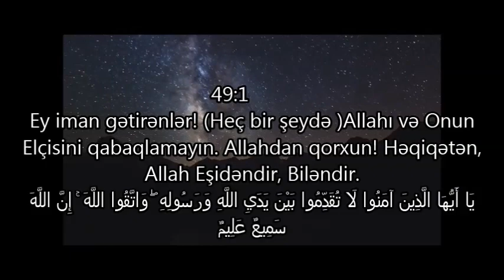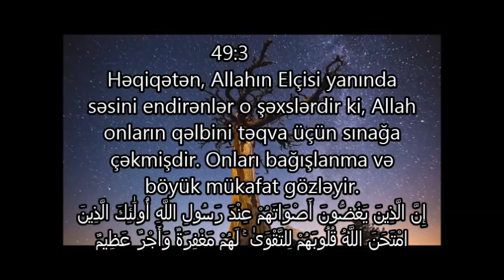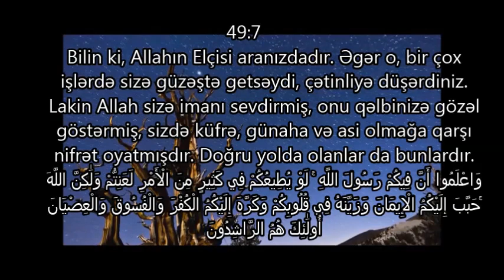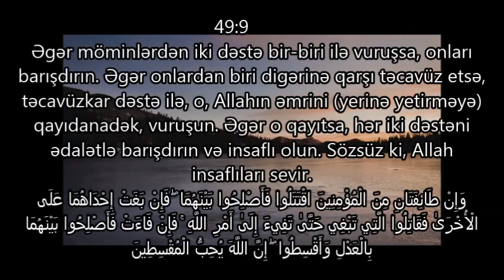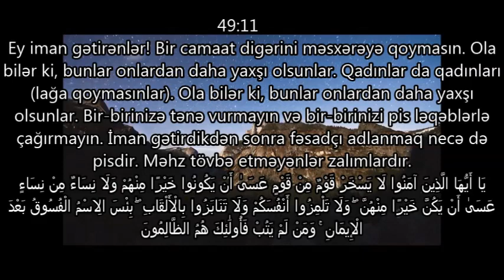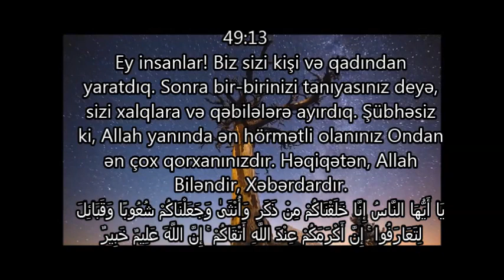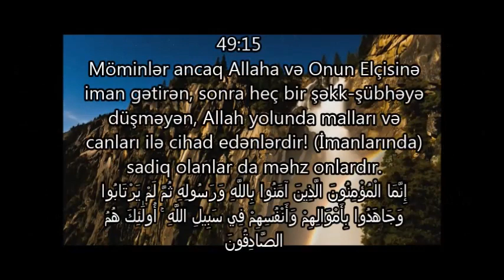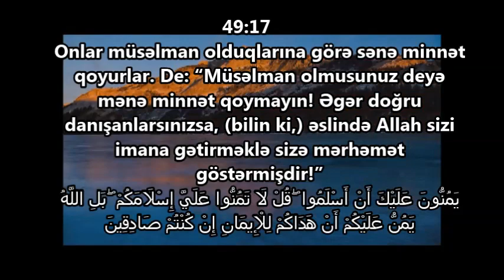49. əl-Hucurat surəsi/Ey iman gətirənlər! Bir camaat digərini məsxərəyə qoymasın.Gözəl qiraət